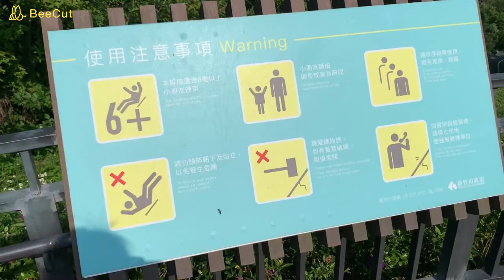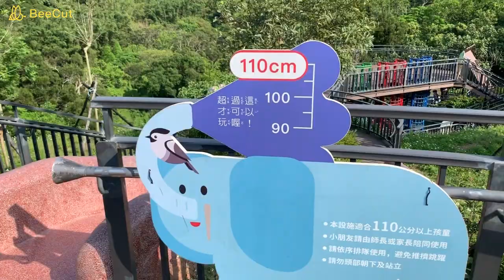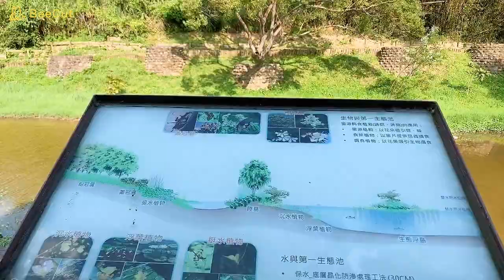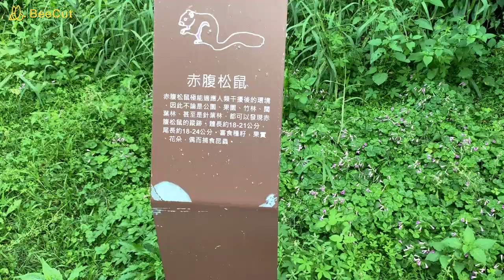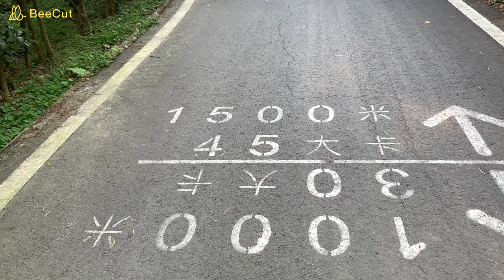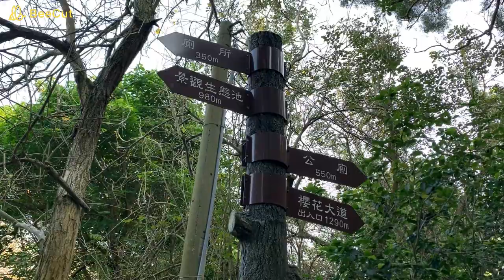【旅遊Vlog】青青草原!親子同樂.野餐【我是邵邵Kristy】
音樂版權
SOUNDOTCOM.COM